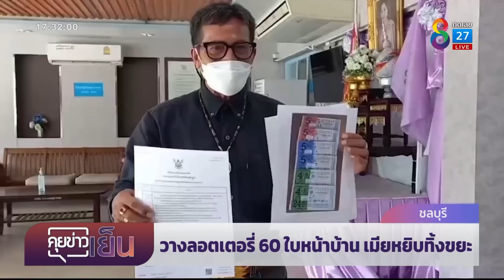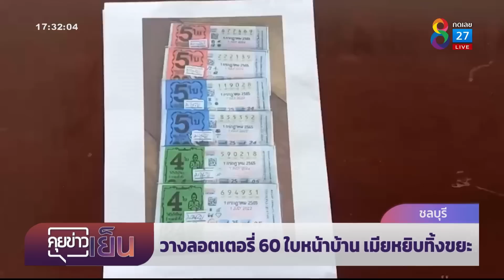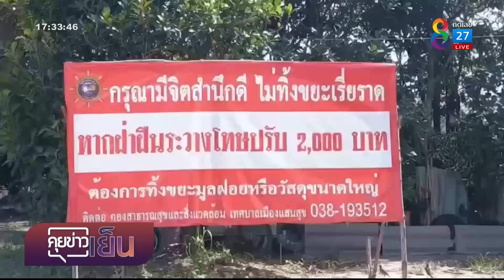วางลอตเตอรี่ 60 ใบไว้หน้าบ้าน เมียหยิบทิ้งขยะ | คุยข่าวเย็นช่อง8 | 29 มิ.ย. 2565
พ่อค้าสุดเซ็ง วางลอตเตอรี่ไว้หน้าบ้าน เมียคิดว่าเป็นงวดเก่าหยิบทิ้งถังขยะ